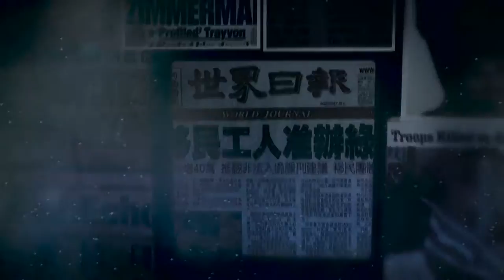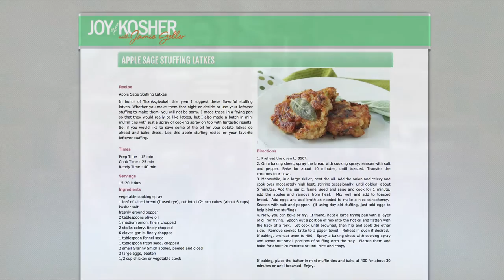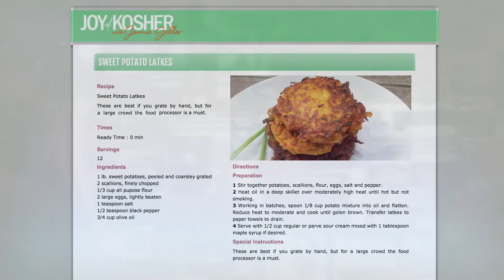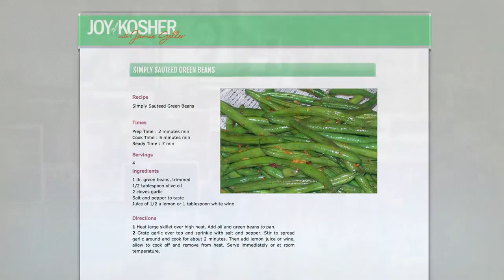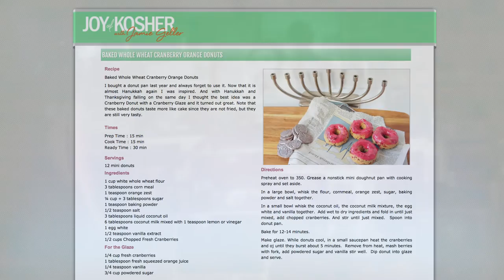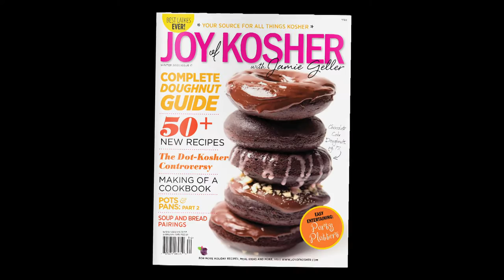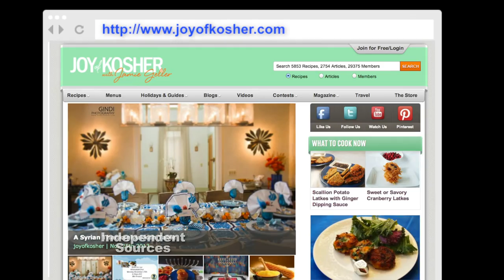Independent Sources: A Non-Traditional Thanksgiving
On this edition of Independent Sources, we hear about how some immigrants to this country have assimilated to the very American holiday. Then we learn about some fun dishes that can be made for the once-in-a lifetime celebration, when Hanukkah and Thanksgiving fall on the same day. (Taped: 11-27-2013)